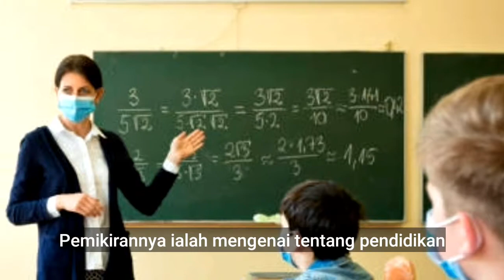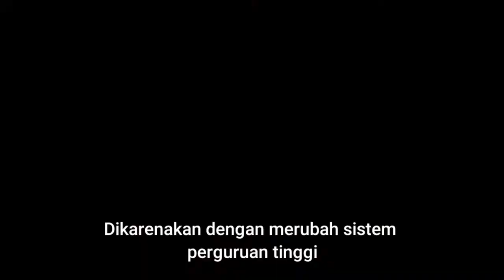Pemikiran Tokoh Tokoh Pembaharuan Islam: Reformasi Politik Budaya dan Sosial!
Pemikiran Tokoh Tokoh Pembaharuan Islam: Abduh, Tahtawi, Afghani, Iqbal, Rasyid Ridha, Thaha Husein, dsb.
dibuat oleh siswa siswi MAN 4 Jakarta kelas XI Bahasa 2021

Salma Raihana Sofyan
Tsamir Fauzaan Hanif
Fadztiya aulia
Salsabila Diva Rahmiziri